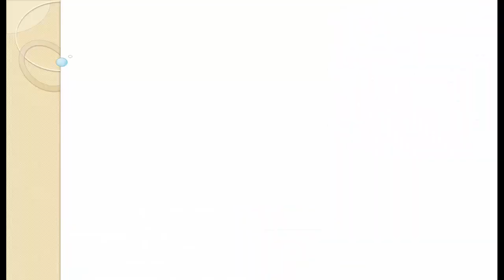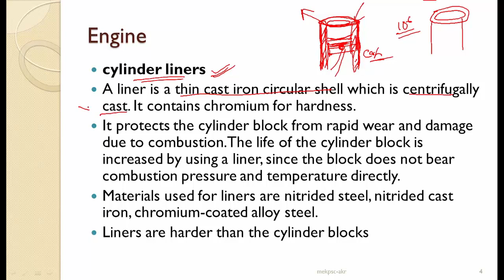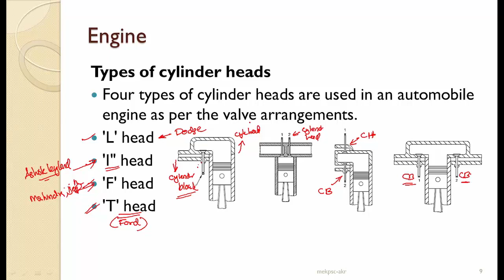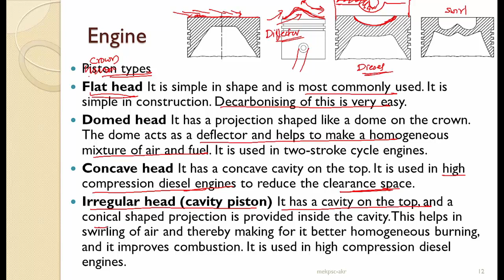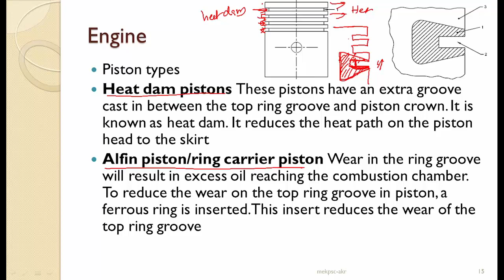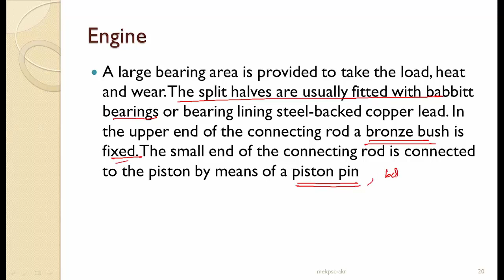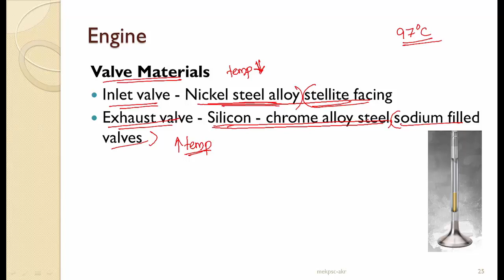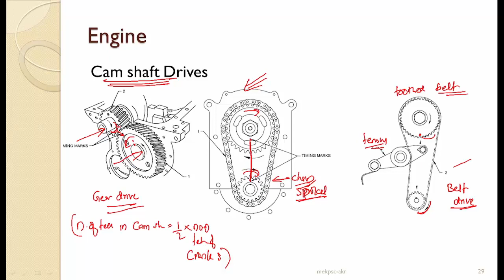kerala PSC| AMVI revision series| Module 5- Part 1| construction of engine and its elements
First part of module 5